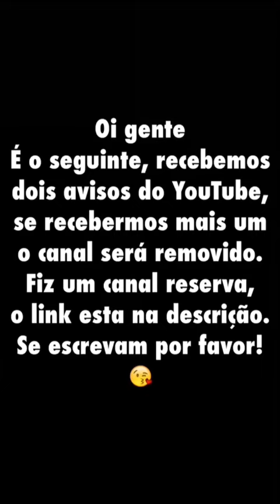Snaps da Maju Trindade - 31/01/2016 [snapchat: Majutrindade]